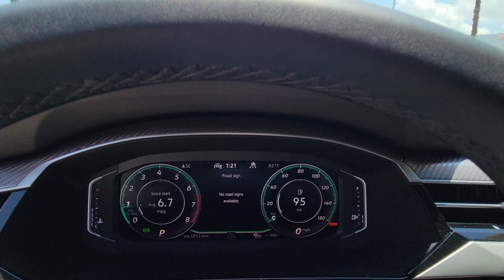2023 Volkswagen Arteon SEL Premium R-Line FL Winter Park, Clermont, Sanford, Daytona, Apopka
[LISTING_TYPE] 2023 Volkswagen Arteon SEL Premium R-Line

Picture yourself in the  2023  Volkswagen Arteon.  Cruise your cares away in this smooth-riding Arteon. Tuned for efficiency and designed to provide spacious passenger comfort, this captivating 4-door coupe is the serene oasis in your busy life. These are just some of the great options this vehicle comes with: Heated Steering Wheel
, Front Massage Seats, Intelligent Auto on/off High Beams, Pre-Collision System, Lane Departure Warning, All Wheel Drive, Keyless Entry, Navigation System, Sun/Moonroof, HANDS-FREE LIFTGATE. Relax and enjoy the ride in this tastefully styled Arteon. Treat yourself to a test drive today. Our staff will toss you the keys and give you an outstanding customer experience.